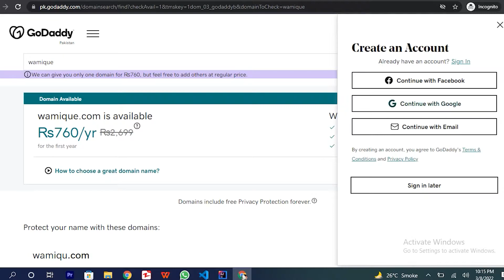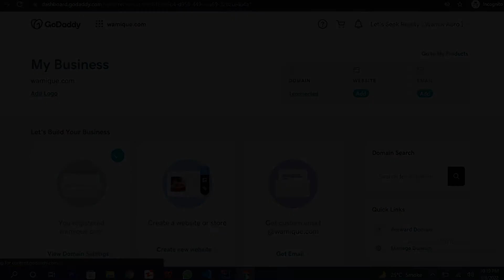Learn How to Buy the Domain in 2 Minutes | Cheap .com Domain in Pakistan | Urdu/Hindi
If you want to publish a website, you need to buy a domain first.
.com Domains are highly recommended all over the world. If you want to buy your .com Domain in Pakistan, then this video is just perfect for you to learn how to buy the domain in 2 minutes.